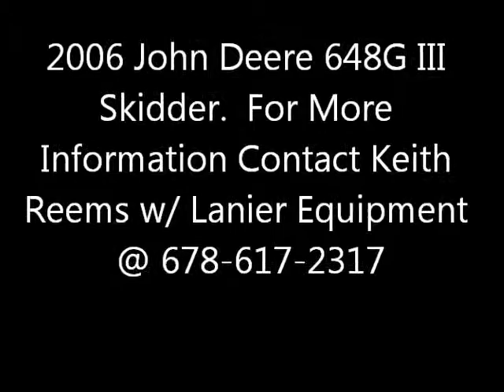L7208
Used John Deere 648G III Skidder with Enclosed Cab, Heat, Air, Single Arch, 30.5 x 32 Tires.